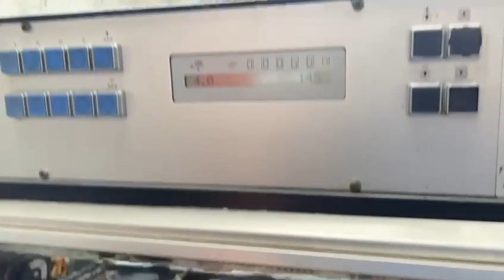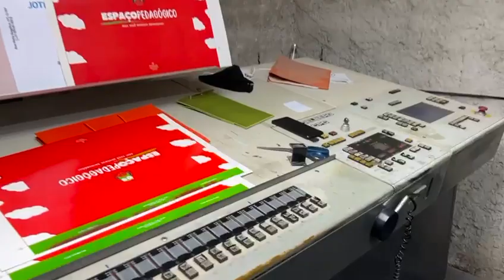off-set Heidelberg SM 72 FP 5 cores ano 1989 - Cybelle Lima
CÓD. 2839
01 ( uma ) Impressora off-set marca Heidelberg, Mod. SM 72 FP, 5 cores, ano 1989, formato  52 x 72, reversão 4 x 1, Alcolor Baldwin, CPC 1.02 - CPTRÔNIC, IR, Totalmente Pneumática. Máquina na gráfica disponível para testes. Tenho vídeo!
Valor: R$ 390.000,00 ( Trezentos e noventa mil Reais )
Cybelle Lima Máquinas Gráficas